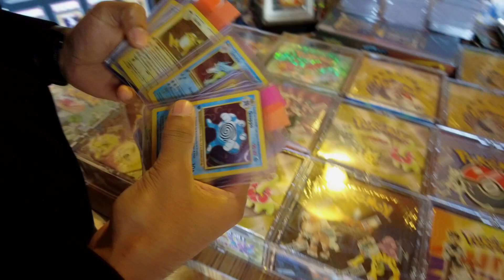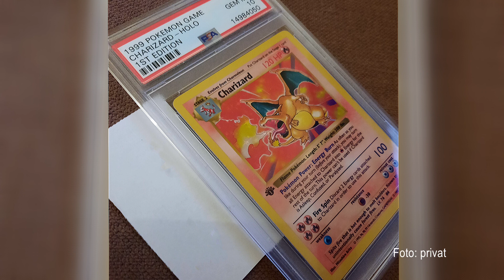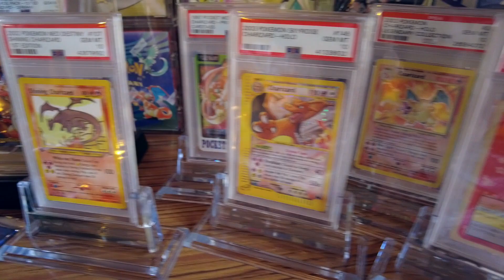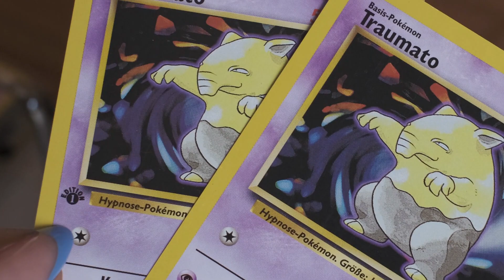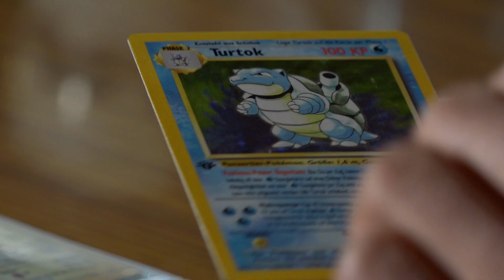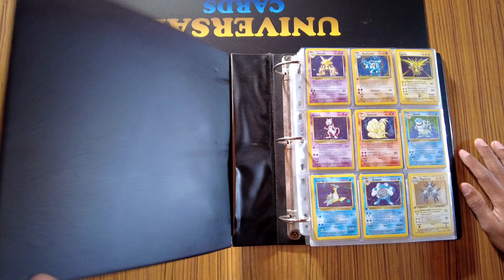„Zurück im Sammelfieber“– Reich werden mit Pokémon Karten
Pikachu, Schiggy, Gluark und co. sind wieder zurück und das auch noch „Big in Business“, wie man so schön sagt. Denn Sammler geben aktuell Riesen-Summen für Pokémon Karten aus. Doch warum ist das so?

Video: Christin Bredl